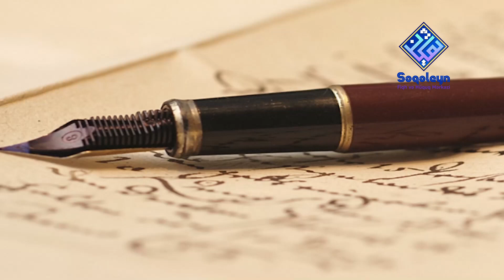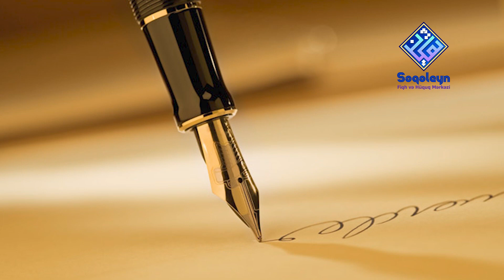Məhdud günah müqabilində veriləcək əbədi əzab Allahın ədaləti..... Höccətül-İslam Əliziya Ağabəyzadə